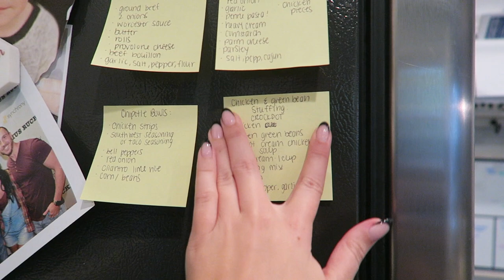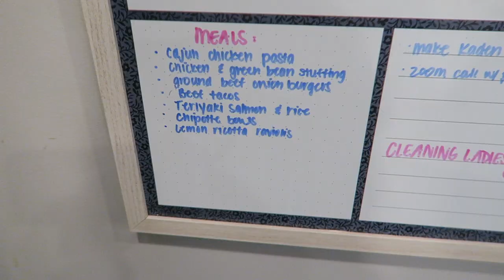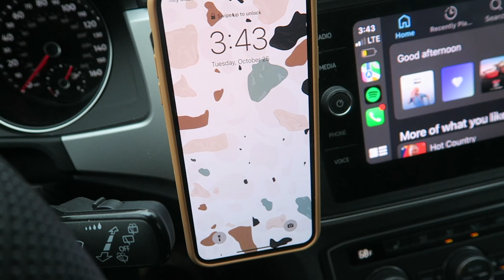Postpartum Anxiety, How I'm Doing, Potty Training + Organizing my Life.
m y l i v i n g r o o m d e c o r

G I R L' S R O O M / N U R S U R Y F U R N I T U R E
K A D E N ' S B E D R O O M

M A C R A M E M O B I L E

I N S T A G R A M | @_meg_leigh

♡Greatly appreciate your support if you do decide to purchase through those links ♡